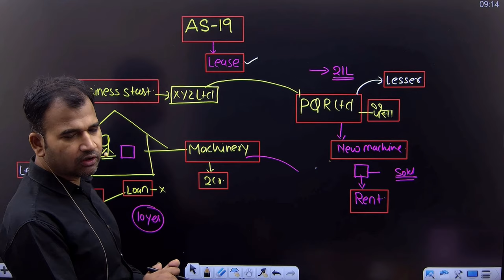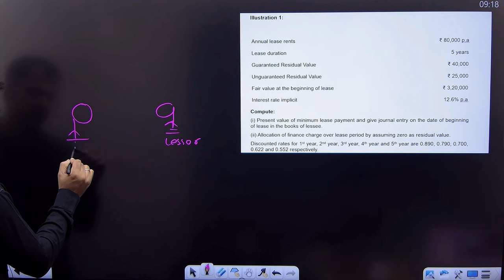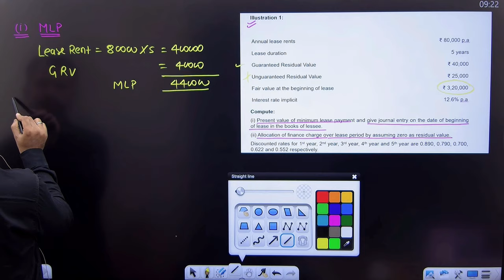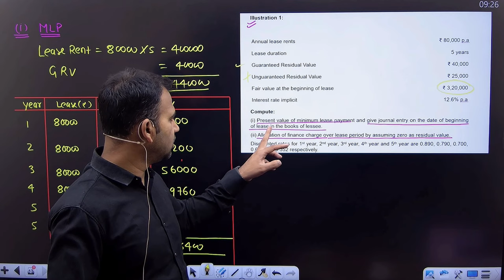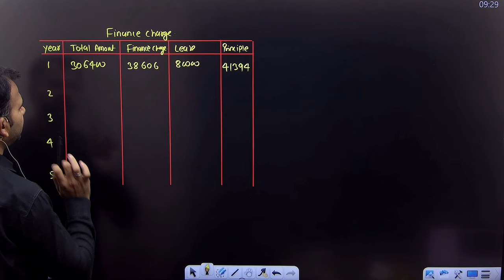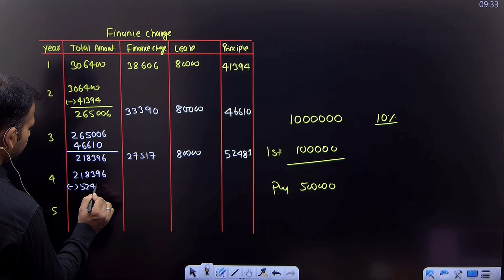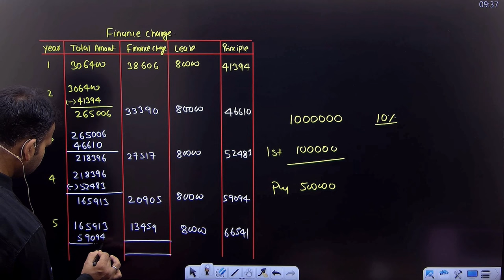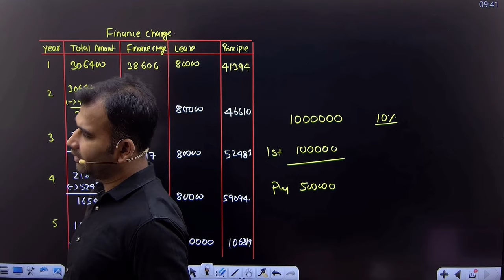finance charge concept with question | lease | part 4 | b.com class I